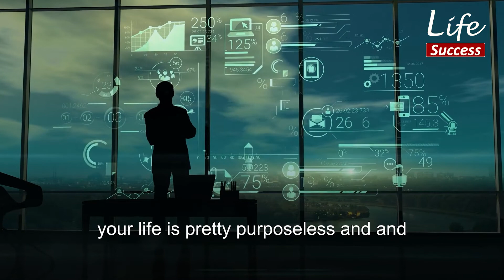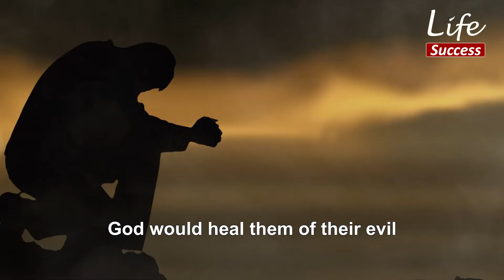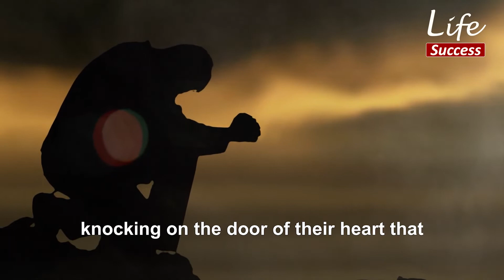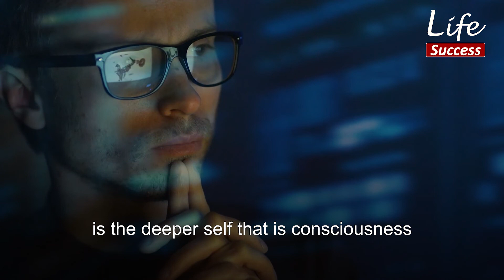Be confident in whatever you do | Tony Robbins powerful thoughts for Success in Life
Anthony Jay Robbins is an American author, coach, speaker, and philanthropist. He is known for his infomercials, seminars, and self-help books including the books Unlimited Power and Awaken the Giant Within.

leadership, life success, Life, Success, Tony Robbins wise thoughts, lessons, Principles of Life, principles of success, life transform, motivation, mindset, planning, steps of success, wisdom, Tony Robbins motivation, Tony Robbins lessons.

Credits:
Source links:

✔️ We do not infringe copyrights of original owners of content.
If you are or represent the copyright owner of materials used in this video and have a problem with the use of some of these materials, please contact me via my email
I am sure we will sort it out:

Thanks!